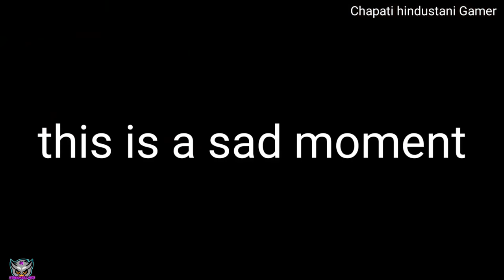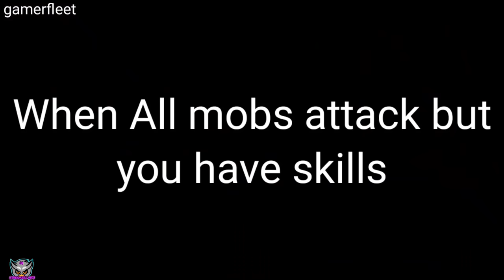Minecraft's funniest clips of all time #1 🔴 techno gamerz, bbs, Live Insaan, Mythpat,smarty, rawknee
Minecraft's funniest clips of all time #1 🔴 techno gamerz, bbs, Live Insaan, Mythpat, yessmartypie, rawknee

Video credit -

HII
FRIENDS